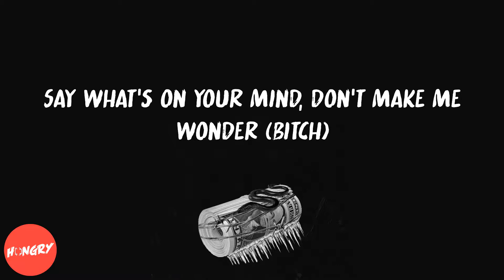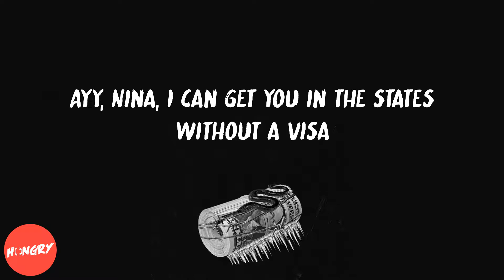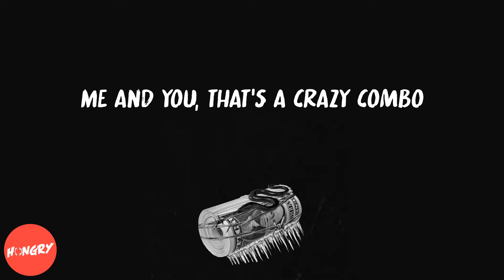Bankrol Hayden - Cabo (lyrics)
Lyrics to Cabo by Bankrol Hayden:
Met a shawty down in Cabo and she a model
Got a villa by the beach, I feel like Pablo
Girl, your best friend choosy, you better follow
I'm just tryna fuck a redbone like Mulatto
Ayy, Nina, I can get you in the states without a visa
You know I need ya
Put you in the AMG, not a Bimmer
Let the chopper out, it singin' like Aaliyah
That Clase Azul hittin' out the bottle
I'm just tryna get behind it like I'm Five-O (Five-O)
Me and you, that's a crazy combo
Throwin' money in the air like we hit the lotto
Roll somethin' for your lungs, uh
Baby, we could do it 'til the sun up (Ah)
Let your guard down, put your guns up (Guns up)
'Cause we ain't gettin' any younger (Younger)
Say what's on your mind, don't make me wonder (Bitch)
Rollin' in the deep, goin' under
When I hit, I was thinkin' 'bout my ex
I even sent a text in the middle of the sex
You remind me of a girl I used to be playin'
I know your love is dangerous
Lamb' truck, I don't carry keys (Brr)
Got a Rollie sittin' on my wrist just like a parakeet (Coo)
I done threw in my Robins for Amiri jeans
Shit, I really made a mil' when I was seventeen, before I had a GED
Uh, 2 AM, slidin' in that Tahoe through Cabo
Spanish bitch in my Monte Carlo, vamos
Diamonds changin' different colors like iguanas
Stick tucked in my poncho like Chapo